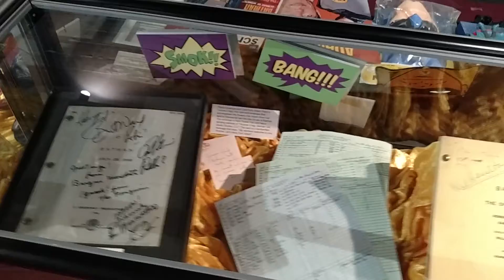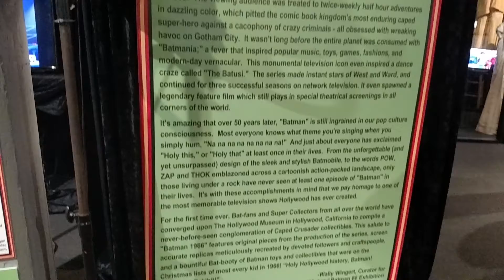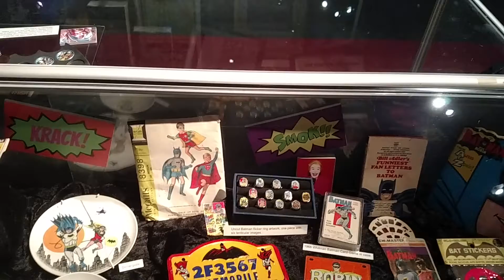Hollywood Museum 2018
Museum in Hollywood, CA. Features Batman and horror exhibits.